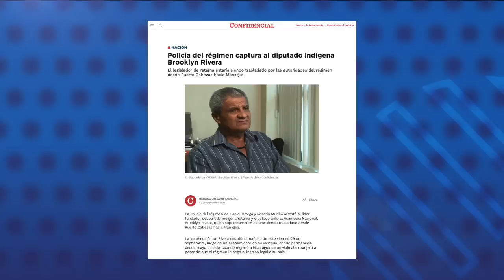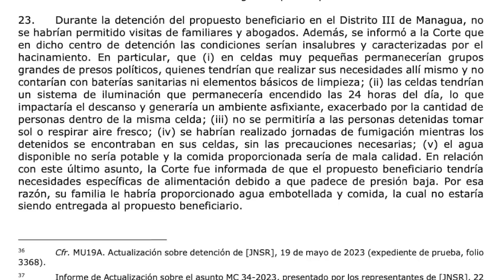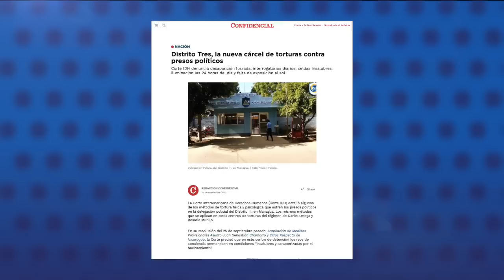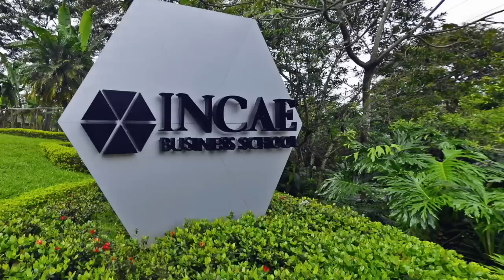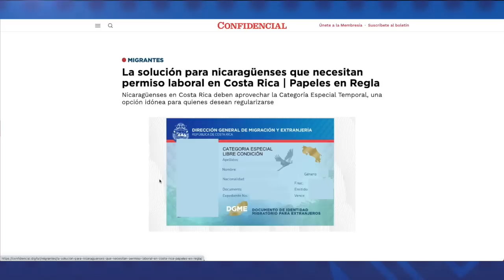Policía secuestra al diputado indígena de Yatama, Booklyn Rivera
La Policía del régimen sandinista capturó en Bilwi al diputado y líder fundador del partido indígena Yatama, Brooklyn Rivera y fue trasladado a Managua según familiares y fuentes de su partido.
Su hija, Tininiska Rivera, confirmó en redes sociales que un operativo de tropas especiales de la Policía que llegaron desde Managua capturó a su padre en su casa de habitación la mañana de este viernes 29 de septiembre.
Rivera permanecía ahí desde mayo pasado, cuando regresó a Nicaragua de un viaje al extranjero a pesar de que el régimen le negó el ingreso legal a su país después de participar en el Foro Permanente de Naciones Unidas para las Cuestiones Indígenas, en abril pasado.
El curul de Rivera en la Asamblea Nacional fue ocupado por su suplente, Nancy Henríquez James, pero hasta la fecha no ha sido desaforado oficialmente, por lo que gozaría de inmunidad parlamentaria.

Estas son otras noticias destacadas de la jornada en Nicaragua:

- El Distrito Tres de la policía en Managua es la nueva cárcel de torturas contra presos políticos.
- Enrique Bolaños Abaunza: Nos cerraron el campus de Managua, pero nuestro propósito sigue vigente.
- Las remesas familiares en Nicaragua subieron un 54 % hasta agosto.